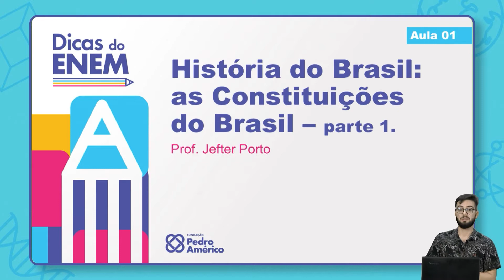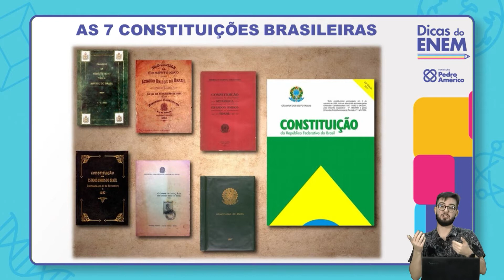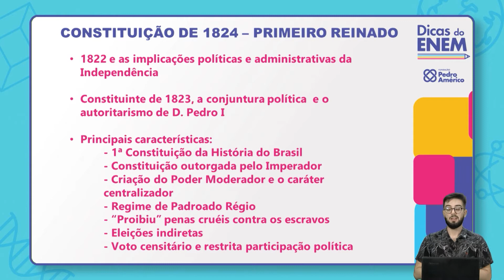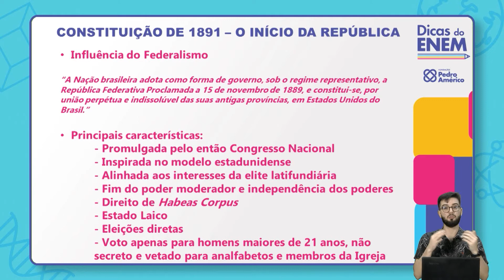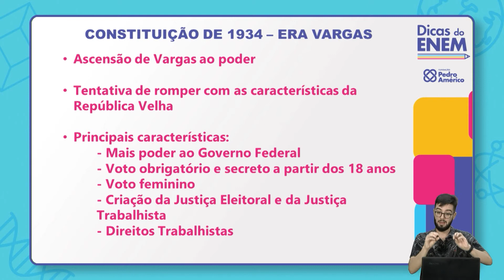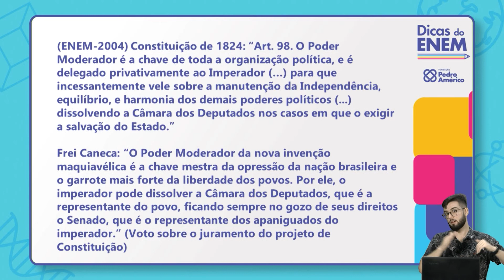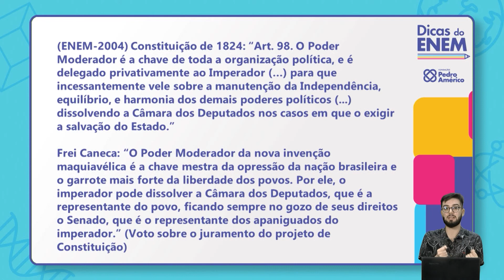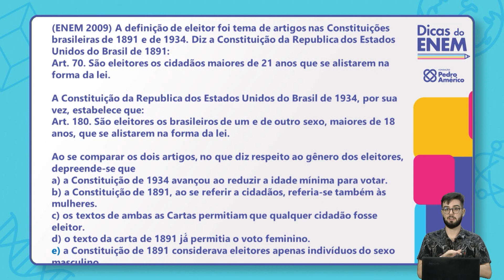DICAS DO ENEM (09-09-22) | HISTÓRIA DO BRASIL (A CIDADANIA SOB A ÓTICA DAS CFS DO BRASIL)